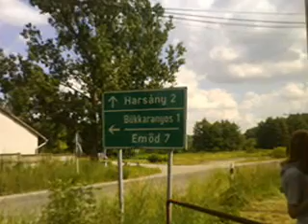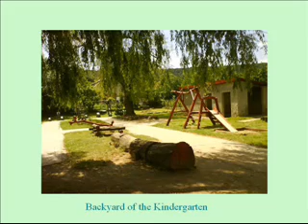Bükkaranyos In Pictures 2008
Bükkaranyos is a small village in the Bükk Hills in B-A-Z County, Hungary. I like this place very much.